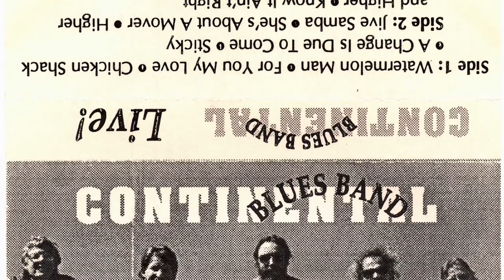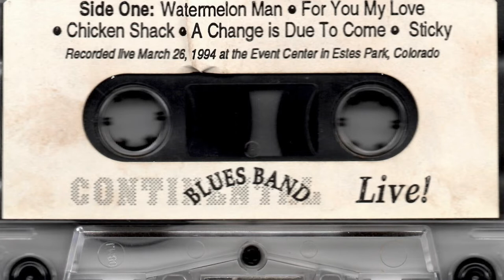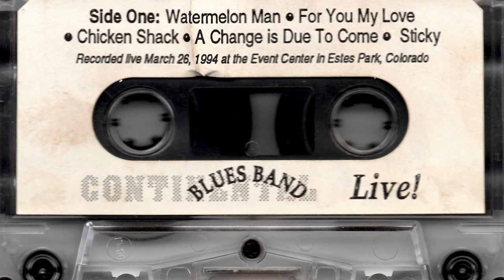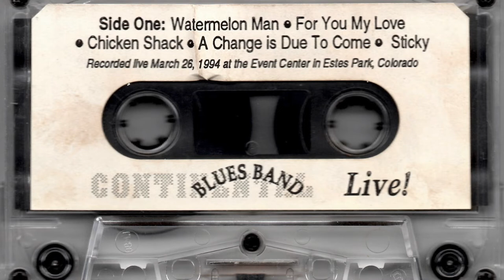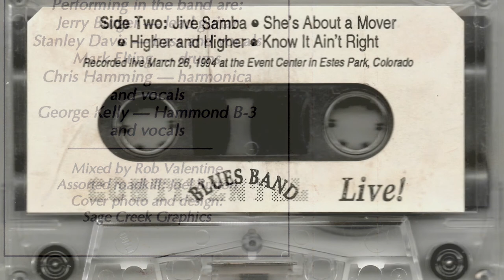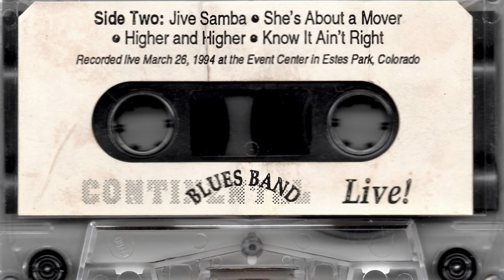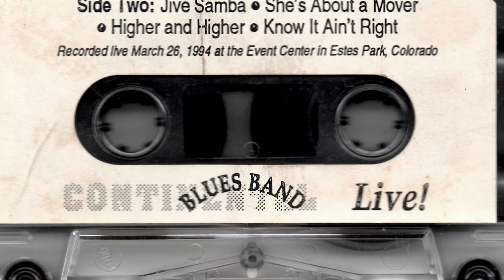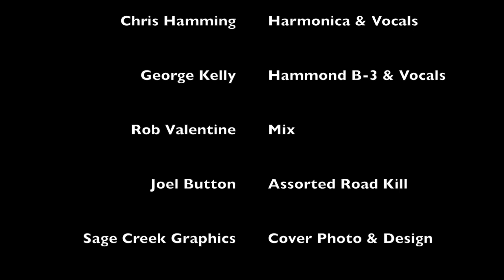The Continental Blues Band - Live in Estes Park CO March 26, 1994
The Continental Blues Band's 10th anniversary concert recorded live at the Event Center in Estes Park CO on March 26, 1994.  Performing in the band are:
Jerry Burger  - Guitar
Stanley Davis - Bass & Vocals
Mark Elting - Drums
Chris Hamming - Harmonica & Vocals
George Kelly - Hammond B-3 & Vocals

Mixed by Rob Valentine
Assorted roadkill: Joel Button
Cover photo & graphics: Sage Creek Graphics